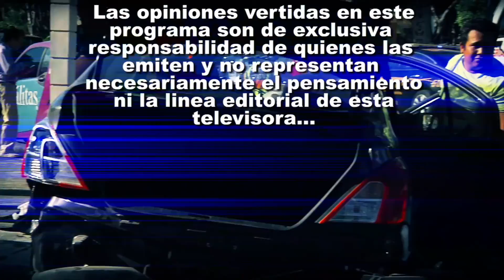SN POLICIACO 10 OCTUBRE BLOQUE 1